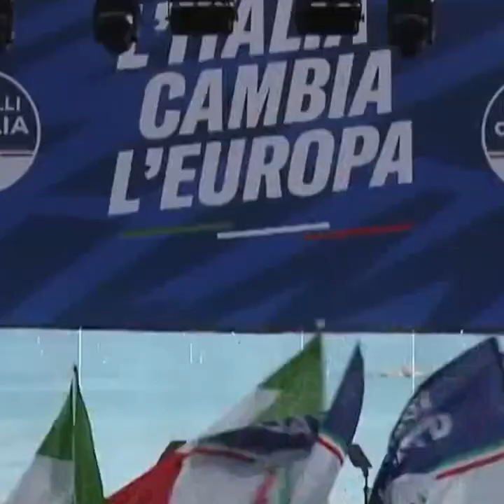O que rola na eleição para o Parlamento Europeu?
A União Européia escolhe entre 05 e 09/06 os representantes que irão compor seu Parlamento. As sondagens indicam uma crescimento da extrema-direita, sem que isso represente a perda de hegemonia dos blocos que atualmente conduzem as instâncias diretivas europeias. Ainda assim, o estrago pode ser grande para as agendas em andamento, com destaque para o enfrentamento da emergência climática e direitos humanos.